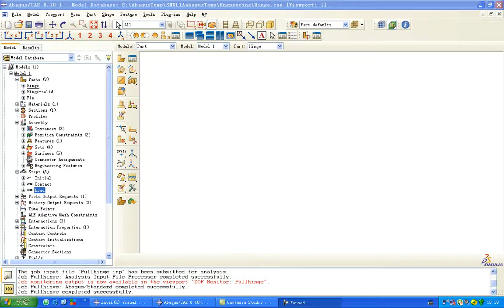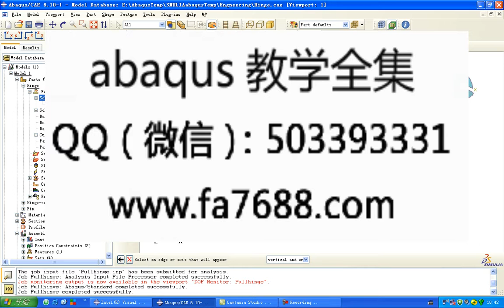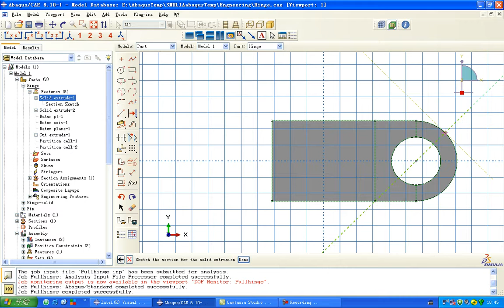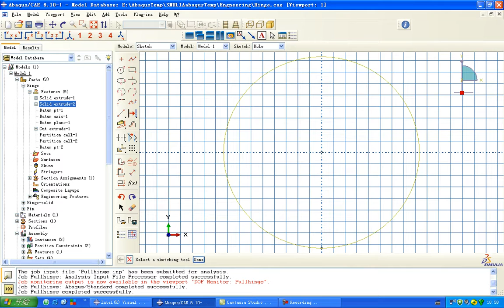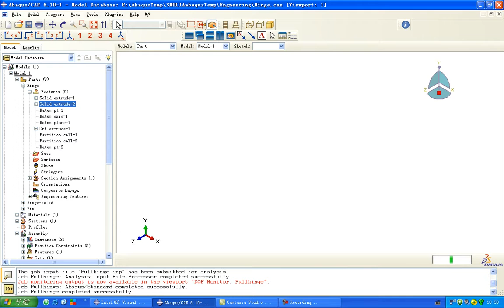abaqus三维建模视频01 在线收看